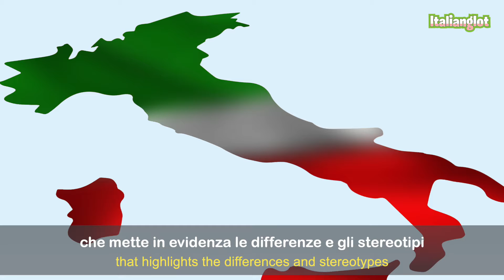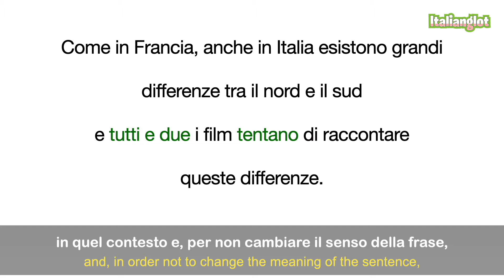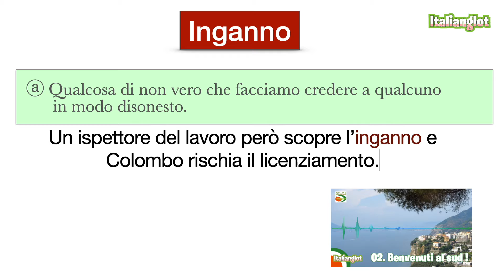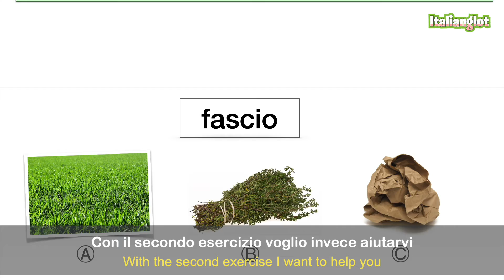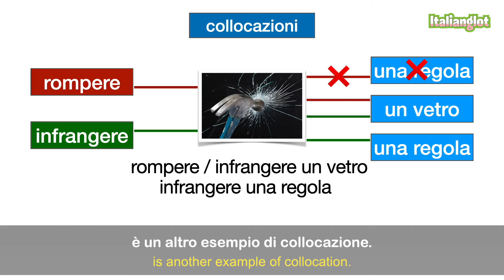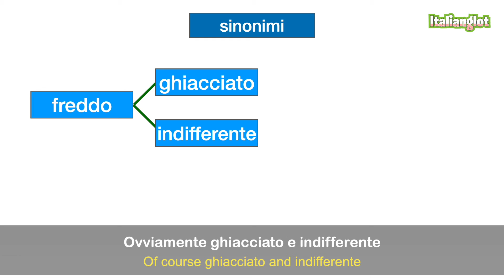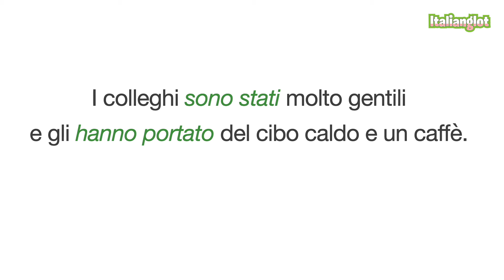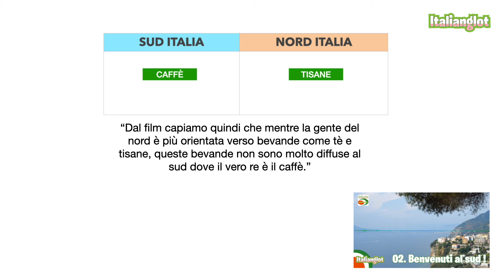11 Esercizi sull’episodio del podcast “Benvenuti al sud” (di comprensione, vocabolario e grammatica)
🇮🇹 Provate a fare questi 11 esercizi che miglioreranno il vostro italiano. Nel video vi spiego anche perché da un punto di vista linguistico. Con questi esercizi faremo anche una ripetizione dell’episodio #2 del podcast - “Benvenuti al sud” - che potete riascoltare qui:

🇬🇧 Try these 11 exercises that will improve your Italian. In the video I will also explain why from a linguistic point of view. With these exercises we will also review episode # 2 of the podcast - "Benvenuti al sud" - which you can listen to here:

 **Attività:**
 🎧 Comprensione orale
 📘 Vocabolario
 🛠 Grammatica

**Livello:**
 📌 B1-B2

In questo episodio troverai:
📌 la trascrizione completa
📌 una lista di vocaboli con definizioni in italiano e traduzione in inglese
📌 2 test di comprensione
📌 7 esercizi sul vocabolario
📌 1 esercizio sulle preposizioni
📌 1 esercizio sul congiuntivo presente
📌 1 esercizio sul passato remoto
📌 flashcard già pronte da importare nella tua app per flashcard